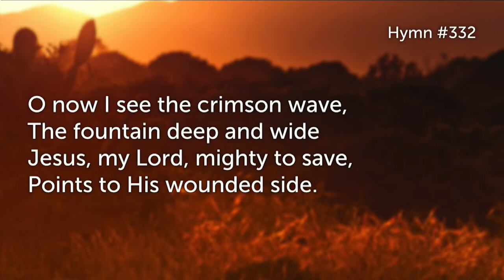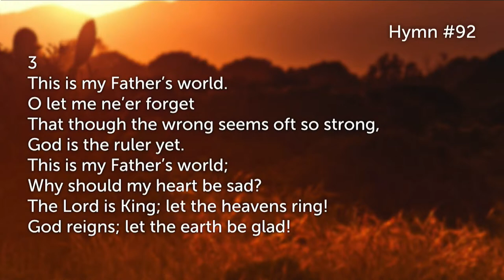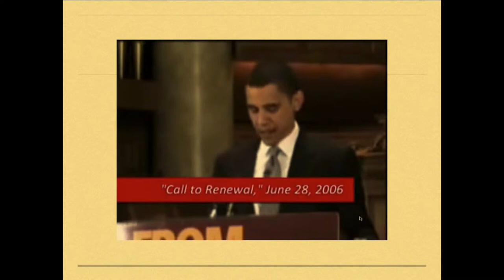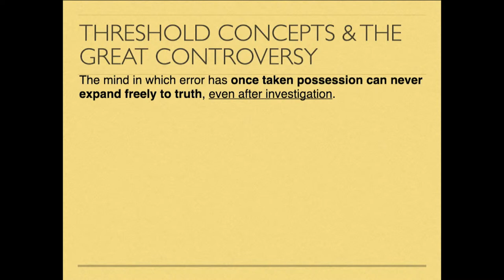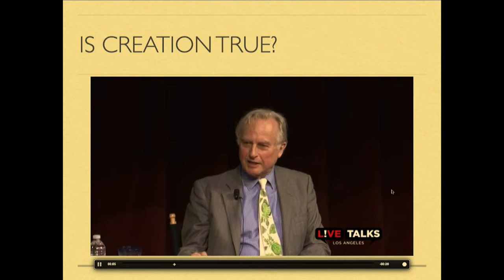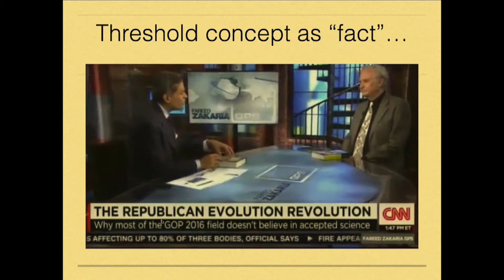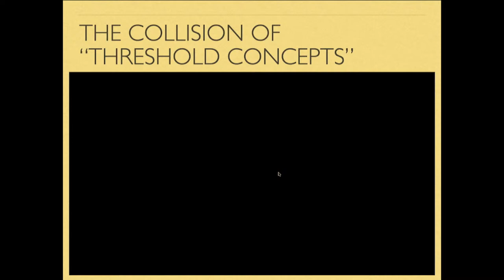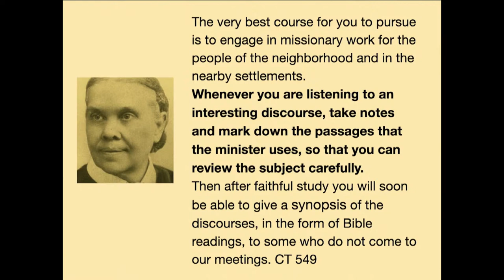Creation - A Threshold Topic - Pastor Don Mackintosh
Pastor Don Mackintosh, Pastor of the Weimar Campus Church, leads out the Colloquim weekend on the study of Creation.